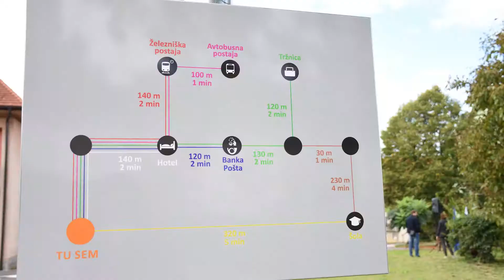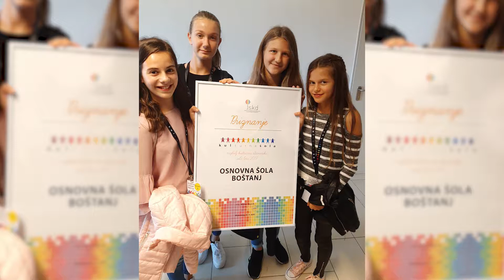Kratke vesti iz oddaje Posavski tednik 376, 24. september 2019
V nadaljevanju poglejmo nekaj kratkih vesti iz posavskih občin …

➡ Oddaja Posavski tednik je na posavski televiziji Ansat TV na sporedu vsak torek ob 20. uri, ogledate si jo lahko tudi na spletnem mestu ePosavje.com.

👉 Naroči se na Youtube kanal Ansat TV in spremljaj novice iz Posavja